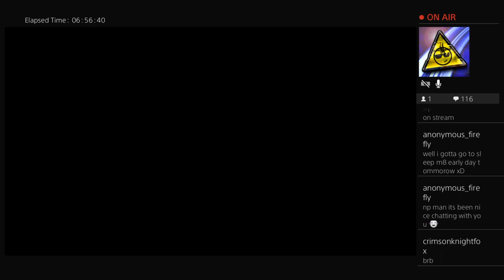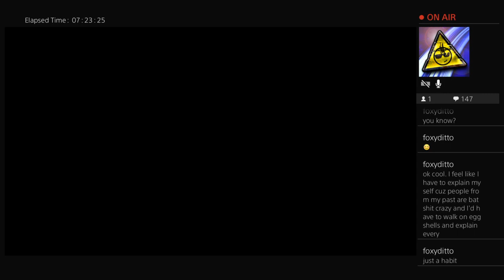(PS4) The Legend of Heroes: Trails of Cold steel [Part 60] Old Schoolhouse Floor 6 (NLD/ENG)